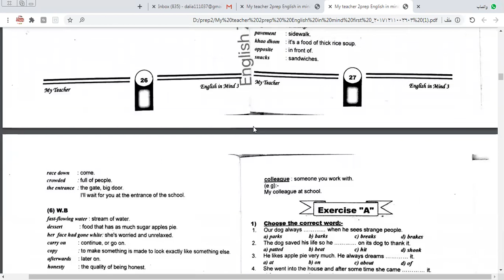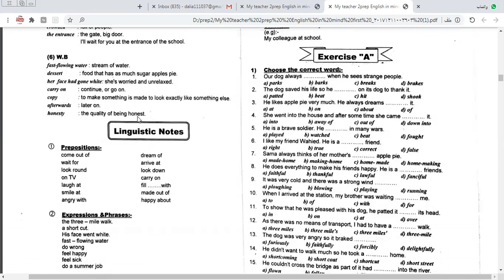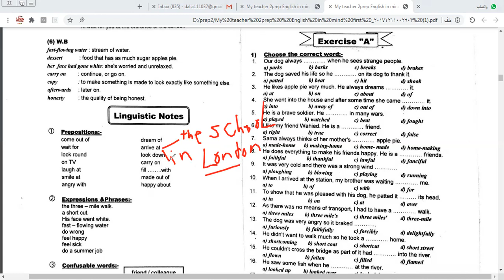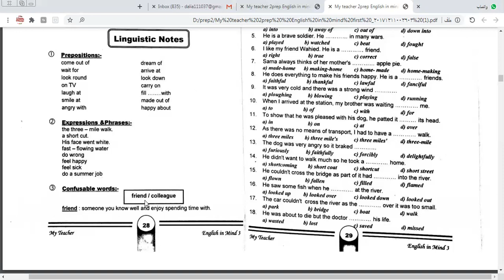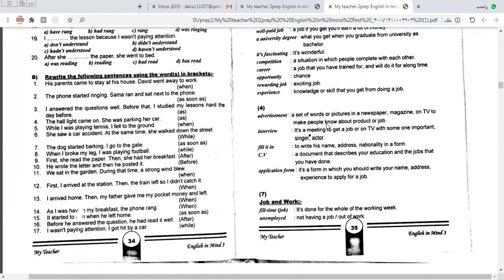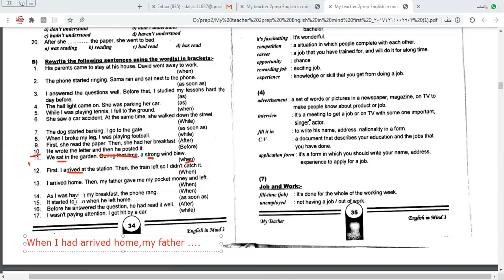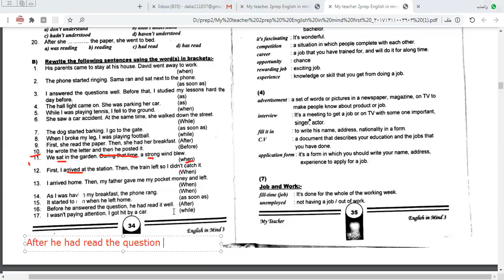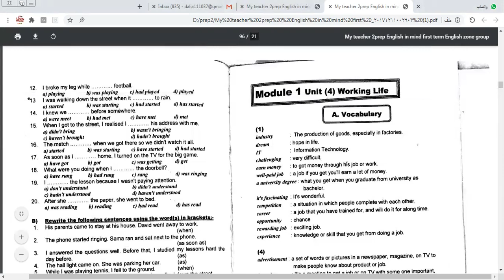English in mind prep 2 unit 3 b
الوحدة الثالثة
English in mind